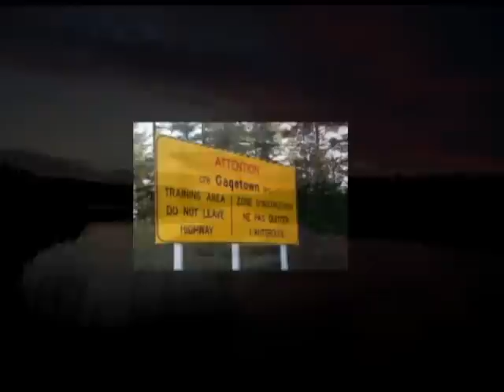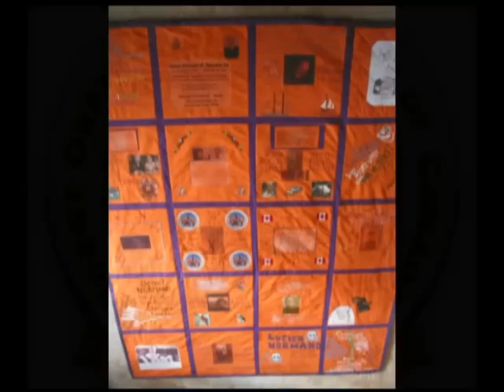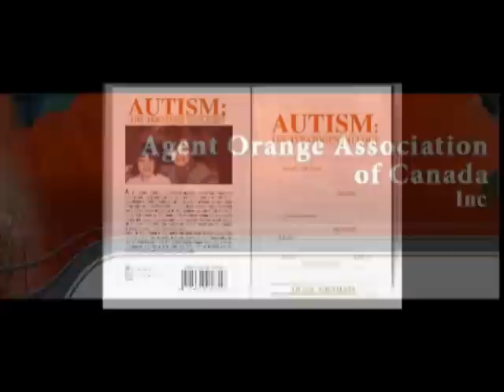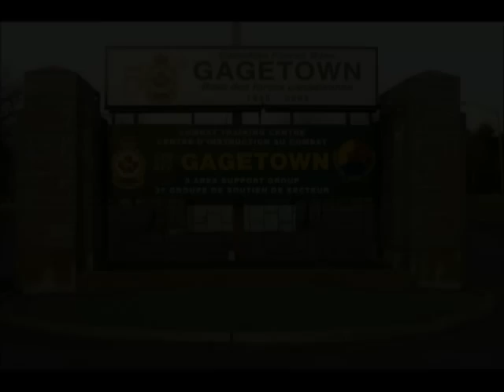CFB Gagetown (Agent Orange Legacy) - Mirage 3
Gagetown is a song about the tragic spraying of Agent Orange along with Agents Purple and White as a defoliant from 1956 to 1984 at CFB Gagetown in New Brunswick.